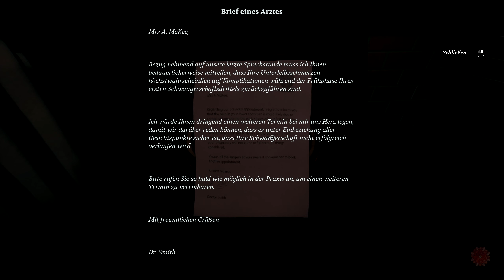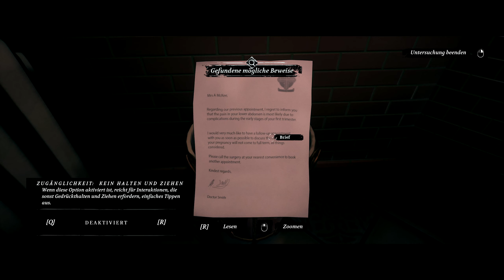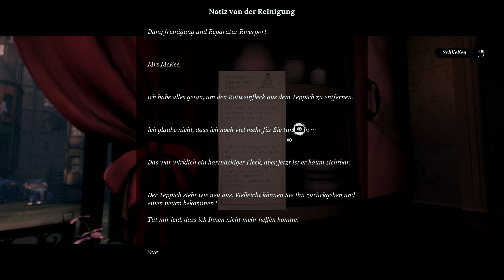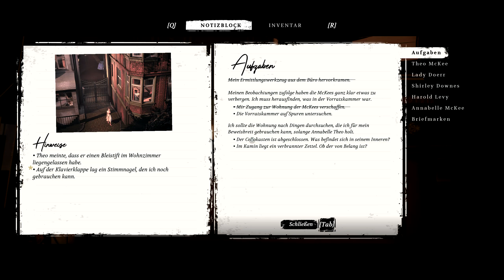CONWAY: DISAPPEARANCE AT DAHLIA VIEW [005] 🕵️♂️ Verschwendetes Talent? | Conway Gameplay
CONWAY: DISAPPEARANCE AT DAHLIA VIEW Let's Play/Gameplay (Deutsch/German) von Mukimuk
MUKIMUK IN SOZIALEN NETZWERKEN:
INFOS ZUM SPIEL:
► Titel: Conway: Disappearance at Dahlia View
► Genre: Abenteuer
► Entwickler: White Paper Games
► Veröffentlichung: 2. November 2021
SPIELBESCHREIBUNG:
Manchmal braucht es zunächst einen Albtraum, um einen Ort wie Dahlia View aus seinem Schlummer zu erwecken. Erlebe eine spannende und emotionale Geschichte in einem brandneuen Detektiv-Thriller von White Paper Games, den Schöpfern von The Occupation und Ether One.